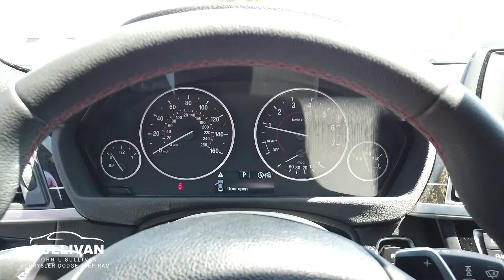7554 2017 BMW 4 Series 430i